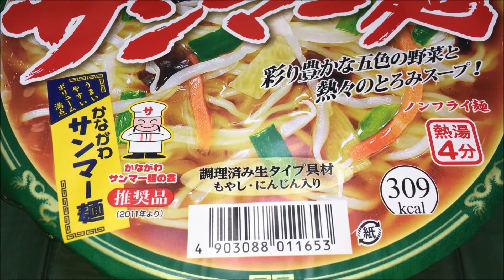ﾆｭｰﾀｯﾁ 凄麺 横浜 発祥 ｻﾝﾏ‐ 麺 ３